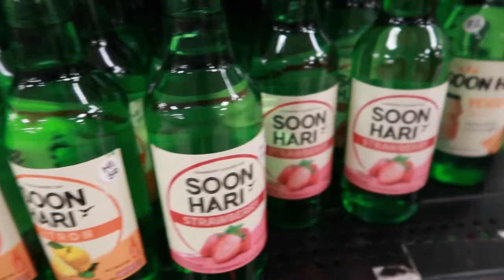SIMPLE YOGURT SOJU AT HOME! *quick and easy hack*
Hey guys! In today's video, we made our own super easy, super quick, and super simple YOGURT SOJU at home! Highly recommend for those who enjoy the yogurt flavored soju. We made this drink to enjoy for our next video: Truth or Drink!

Shout out to my mother for the Pampered Chef mason jar that I use for literally everything lmao

SUA: Instagram.com/justgowithsua